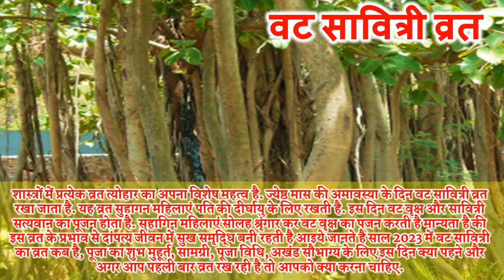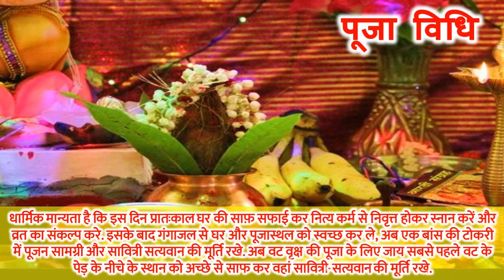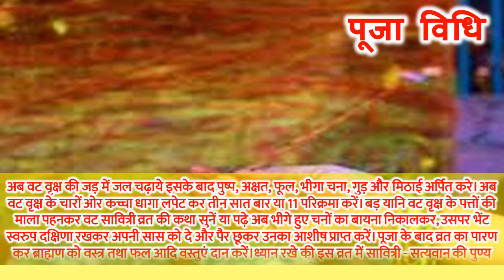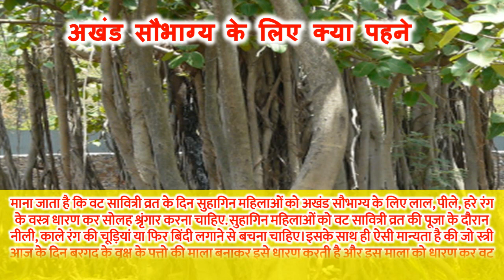Vat Savitri Puja 2023 Date | Vat Savitri Vrat Kab Hai 2023 Puja Vidhi | वट सावित्री व्रत कब है 2023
बट सावित्री व्रत कैसे किया जाता है वट सावित्री व्रत कथा व्रत सावित्री व्रत कब है 2023 बट सावित्री पूजा विधि वट सावित्री व्रत क्यों किया जाता है वट सावित्री व्रत कब है वट सावित्री पूजा वट सावित्री पूजा 2023 वट सावित्री सत्यवान पूजा विधि वट सावित्री व्रत कब आता है बट सावित्री पूजा कब है वट सावित्री पूजा क्यों करते हैं बट सावित्री व्रत की कहानी वट सावित्री व्रत 2023 वट सावित्री व्रत कब है वट सावित्री पूजा कब है वट सावित्री व्रत कैसे किया जाता है ज्येष्ठ माह कृष्णा पक्ष अमावस्या तिथि वट सावित्री व्रत पूजा विधि वट सावित्री व्रत 2023 शुभ मुहूर्त बट सावित्री पूजा विधि वट सावित्री व्रत 2023 पूजा का शुभ मुहूर्त वट सावित्री व्रत पूजन सामग्री वट सावित्री व्रत कथा वट सावित्री व्रत का महत्व वट पूर्णिमा व्रत कब है 2023 में वट सावित्री व्रत की कहानी वट सावित्री व्रत किस दिन है वट सावित्री व्रत 2023 कितनी तारिख को है वट सावित्री व्रत कब पड़ेगा वट सावित्री पारण विधि वट सावित्री बरगद के पेड़ की पूजा कैसे करे वट सावित्री व्रत बरगद वृक्ष पूजा विधि वट सावित्री व्रत कथा इन हिंदी वट सावित्री मंत्र भोग वट सावित्री पर बरगद के पेड़ की पूजा कैसे करे वट अमावस्या कब है 2023 वट अमावस्या व्रत विधि वट बड़मावस 2023 बड़मावस 2023 में कब है बड़मावस कब है वट सावित्री व्रत की पूजा कैसे करते है अमावस्या कब है अमावस्या 2023 अमावस्या शुभ मुहूर्त 2023 वट अमावस्या कब है बट अमावस्या कितने तारीख को है मई में अमावस्या कब है जेष्ठ मास की अमावस्या कब है अमावस्या कब कब आती है वट सावित्री अमावस्या कब है बट सावित्री व्रत की अमावस्या कब है अमावस्या के दिन क्या करना चाहिए अमावस्या के दिन क्या नहीं करना चाहिए अमावस्या के उपाय शनि जयंती कब है शनि जयंती 2023 में कब है शनि अमावस्या कब है शनि अमावस्या उपाय शनि अमावस्या व्रत कथा अमावस्या की कहानी मई के महीने में अमावस्या कब है